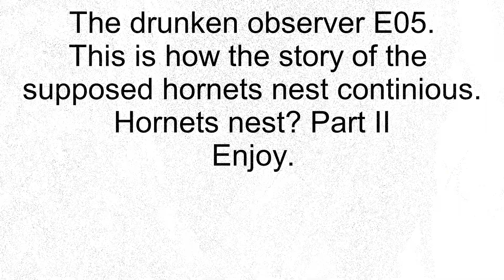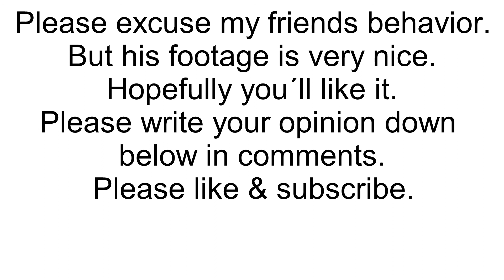The drunken observer E05 - A hornets nest or not? Hornissennest, oder was? Pure Nature! Part II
Part II of the footage my good friend sent to me. This time he discovered a hole in a tree where 4 to 5 hornets were landing inside to do something. Not a nest as he thought. Great footage but please excuse my friend for the burp.